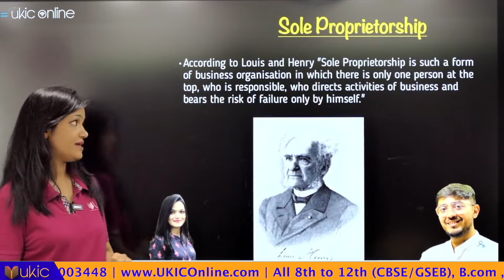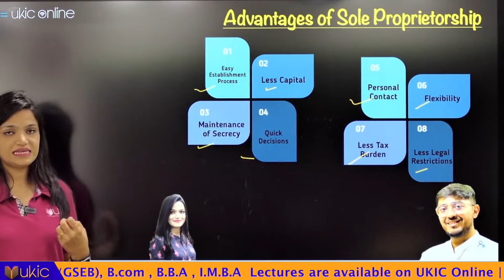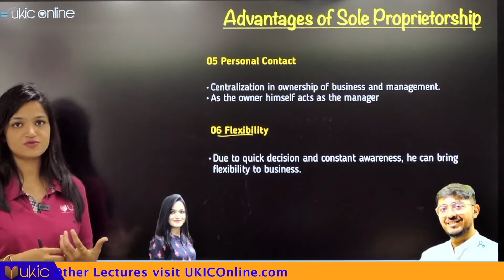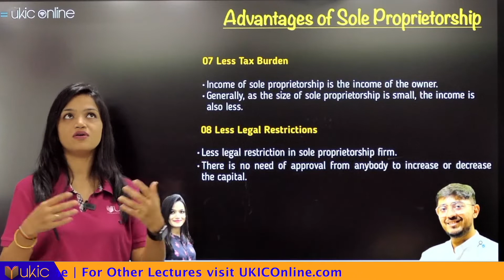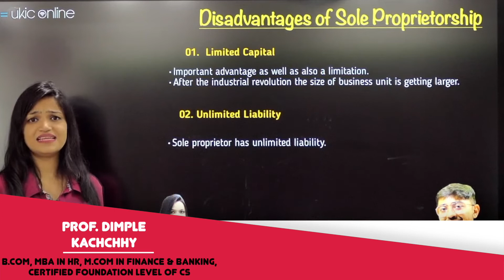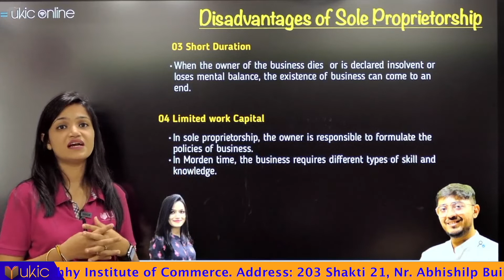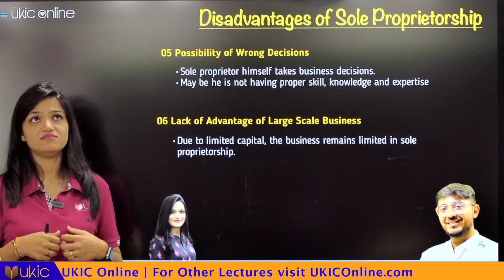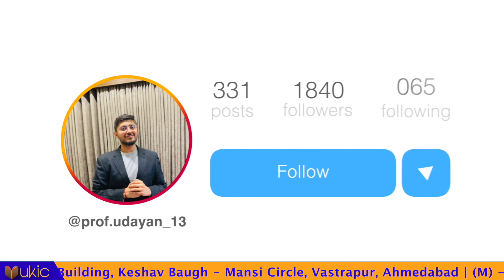11th GSEB BA/OCM Chapter-5 Lec 2 | Class 11 | Session 2022-23 | UKIC | Prof. Dimple Kachchhy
Hello All,
In this video, we are going to discuss GSEB class 11th Business Administration.

For all the notes, MCQ, Question Bank, and much useful information kindly download the UKIC Online app from Playstore or App store.

Kindly sign up and go to the store. Find the course Name- 11th GB Kautilya Batch Package (Completely Free)

Chapter 5 BA class 11th

11th GSEB Business Administration is easy when you learn with UKIC.
The GSEB BA Chapter 5  is explained in this video.
11th BA Chapter consists of all of the Forms of Business Organization 1.
Here, in this chapter, we are going to learn about all the forms of business organizations which are used by all of us in the real world. There are a total of 5 types of business organizations, and those are sole proprietorship, HUF, partnership, joint stock company and co-operative society. All the forms are very much useful in their own way.